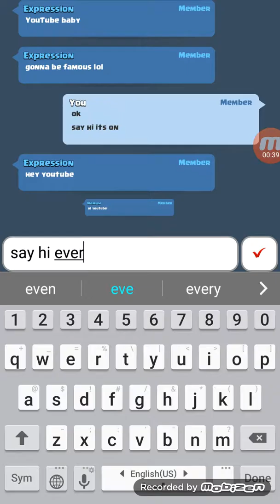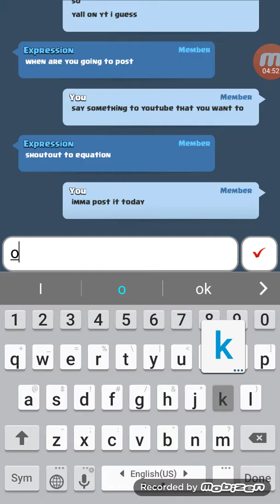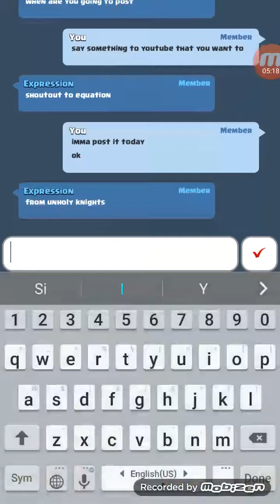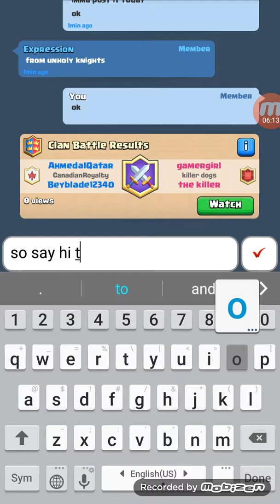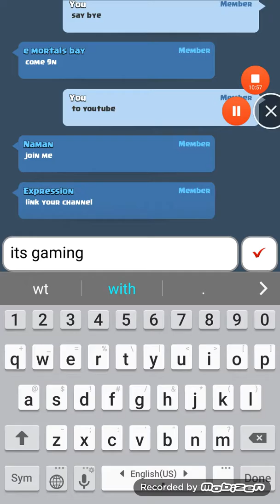Clash royale is back